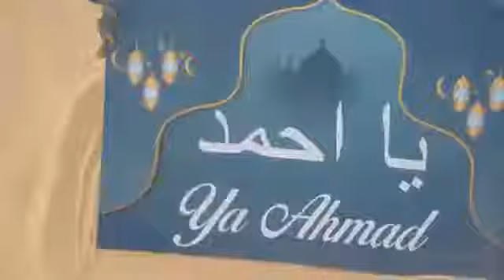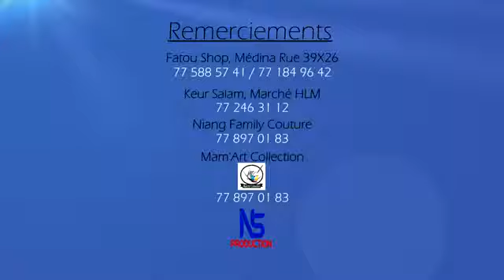🔴Sokhna Zeynab : Ya Ahmadaa